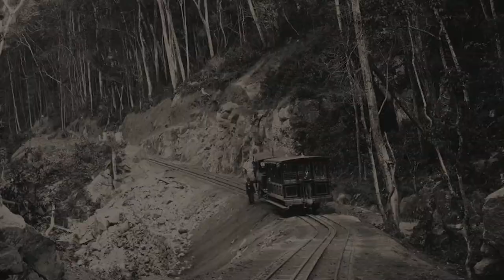CANTOS FLUMINENSES - o Rio de Machado de Assis em Canções - 2023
show CANTOS FLUMINENSES - O Rio de Machado de Assis em Canções
gravado ao vivo em 13 de janeiro de 2023 no Centro da Música Carioca Artur da Távola - Rio de Janeiro.
com
MARIANA BALTAR (voz)
LUI COIMBRA (voz e violoncelo)
WLADIMIR PINHEIRO (voz)
MARCOS SUZANO (pandeiro e cuíca)
LUIS BARCELOS (cavaquinho e bandolim)

Direção Artística e de Produção: RENATA GRECCO
Direção Musical: LUI COIMBRA
Arranjos Lui Coimbra, Sérgio Chiavazzoli, Marcos Suzano e Luis Barcelos
Textos: Machado de Assis
Fotos do Rio Antigo: Marc Férrez cedidas por Brasilianas Fotográfica, acervo Instituto Moreira Salles
Produção Executiva dos shows: Flavio Loureiro
Vídeo:  Rodrigo Moraes e Mari Bey
Luz:  Katia Barreto Muniz
Som: Fernando Capão
Técnico de palco: França
Libras: Kátia Alves
Fotos de divulgação: Dan Coelho
Assessoria de Imprensa: SOMAR Comunicação Integrada - Miriam Roia  e Vivi Drumond
Realização: Aquarela Carioca Produções Artísticas

O espetáculo traça uma ponte entre composições sobre a cidade do Rio de Janeiro e o livro "Contos Fluminenses", do escritor Machado de Assis. No repertório, cada canção se refere a um personagem, uma paisagem ou um tema dos contos machadianos, formando um mosaico alegre e comovente, uma paisagem afetiva da cidade, suas particularidades e geografia.

*  Projeto realizado através do Edital Retomada Cultural RJ2  da Secretaria de Estado de Cultura e Economia Criativa do Rio de Janeiro - Governo do Estado do Rio de Janeiro

ROTEIRO
TEXTO ABERTURA (Renata Grecco)
1. SERTANEJA (Nenê) -  (Catulo da Paixão Cearense / Ernesto Nazareth)
2. PRA QUE DISCUTIR COM MADAME (Haroldo Barbosa / Janet de Almeida)
TEXTO RUA DO OUVIDOR - (Machado de Assis)
3. MOCINHO BONITO (Billy Blanco)
4. EU SONHEI QUE TU ESTAVAS TÃO LINDA (Lamartine Babo / Francisco Mattoso)
5. BEIJO SEM ( Adriana Calcanhoto )
6. EU DEI (Lamartine Babo)
TEXTO BONDES  (Machado de Assis)
7. E O 56 NÃO VEIO (Wilson Batista / Haroldo Lobo)
8. LÁ VEM O IPANEMA  (A. Marques Junior / Marina Batista / Roberto Roberti)
12. SHOPPING MÓVEL (Luizinho To Blow / Claudinho Guimarães)
9. PELO TELEFONE (Donga)
10. PELA INTERNET ( Gilberto Gil)
11. O TRENZINHO DO CAIPIRA (Heitor Villa-Lobos/ Ferreira Gullar)
13. ESTÁCIO HOLLY ESTÁCIO (Luiz Melodia)
TEXTO PRIMEIRO DE MARÇO - (Machado de Assis)
14. NOMES DE FAVELA (Paulo Cesar Pinheiro)
15. A FAVELA VAI ABAIXO  (Sinhô)
16. PRAÇA MAUÁ, QUE MAL HÁ?  (Aldir Blanc e Moacyr Luz)
BIS
1. UM A ZERO (Pixinguinha e Benedito Lacerda)
2. EU DEI (Lamartine Babo)